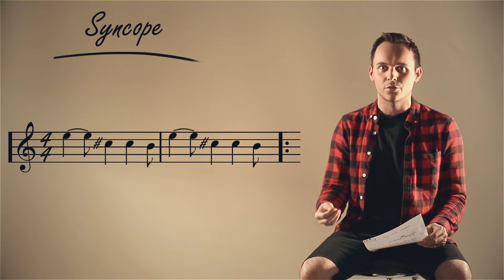TUTO # 10 : Cours de Solfège - Niveau Intermédiaire - Partie 6 (par Shelter Grey)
Le Contre Temps
La Syncope
Les 3 Premiers Modes

Guitar recorded by Shelter Grey

Endorsement:
Earbay:

NO INFRINGEMENT OF COPYRIGHT IS INTENDED. THIS IS ONLY FOR THE PURPOSE OF ENTERTAINMENT.